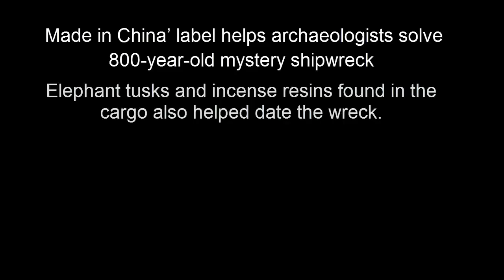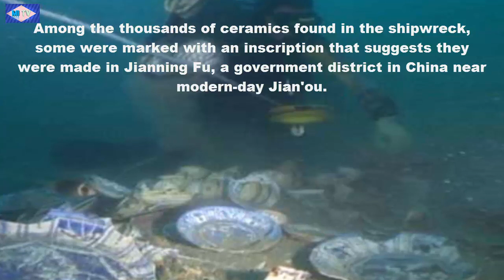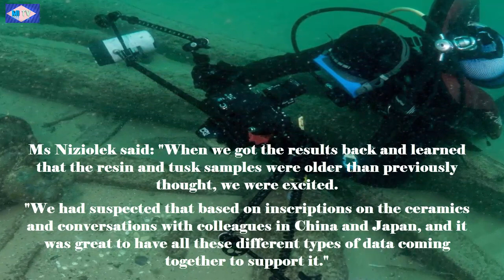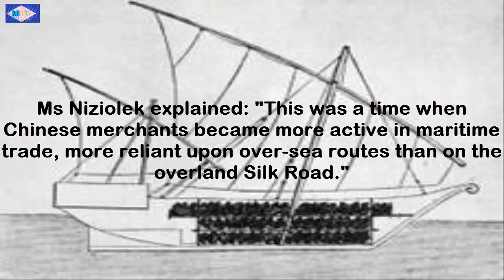Archaeologists Solve 800 Years Old Mystery Shipwreck Using 'Made in China Label'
Google+: